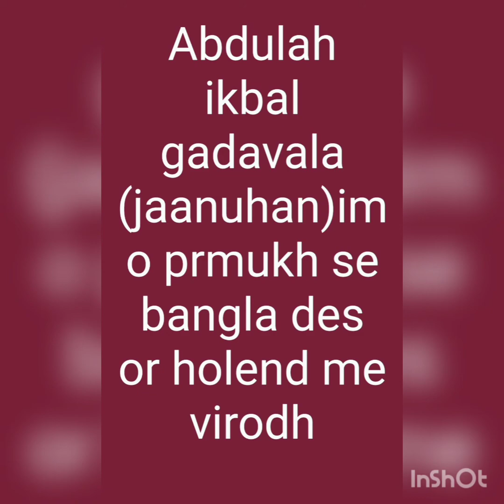इंटरनेशनल मेमन ऑर्गेनाइजेशन प्रमुख अब्दुलाह गड़ावला (जानुहसन ) का चारो ओर से विरोेध